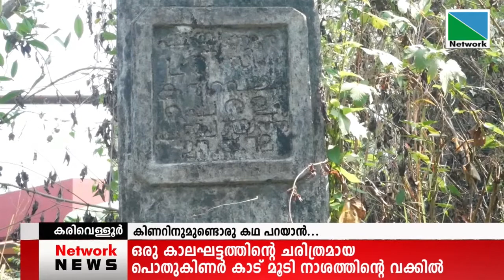14 MARCH 2021